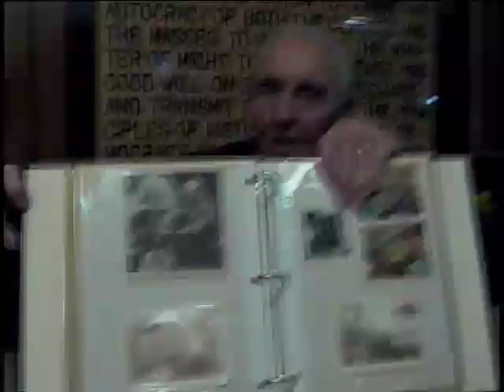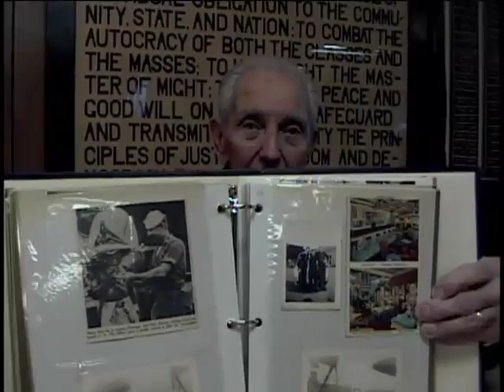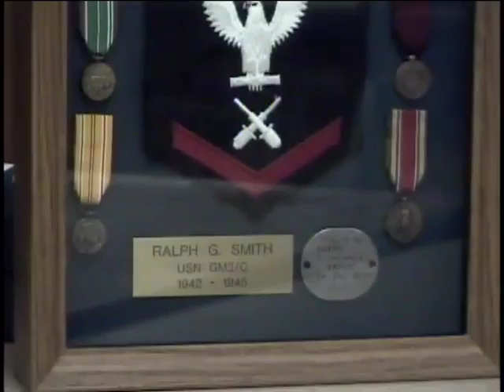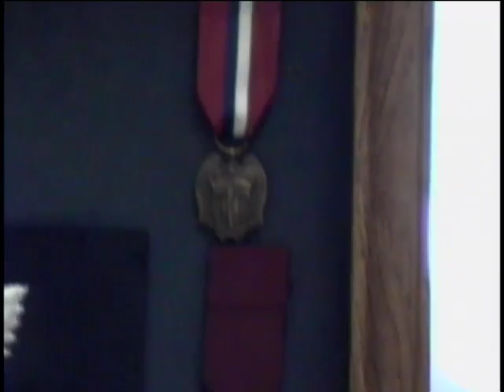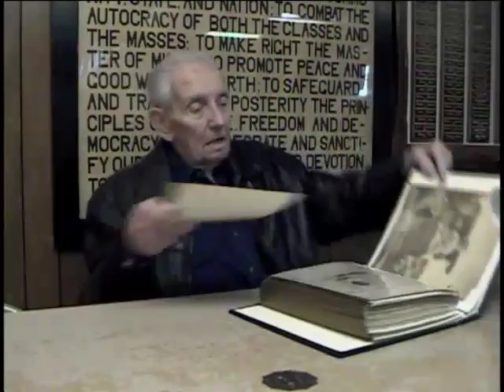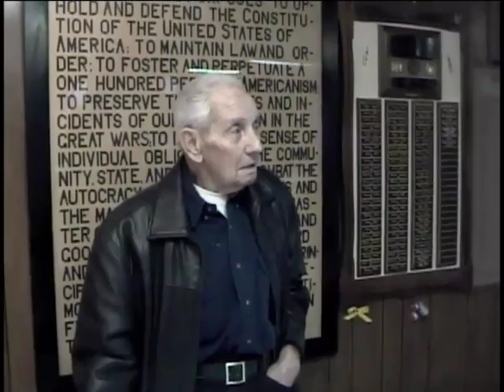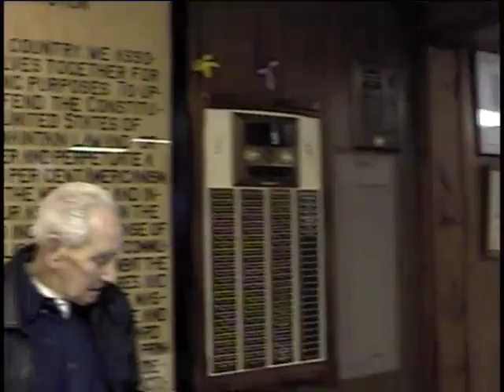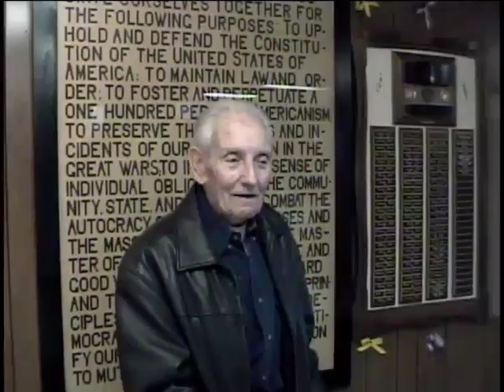Ralph G. Smith, Gunners Mate 3rd Class, US Navy, World War Two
Gunners Mate 3rd Class Ralph G. Smith
Hometown: Brooklyn, NY
Inducted: September 1942
Discharged: 1945
7 February 2011
Smith, Ralph G.